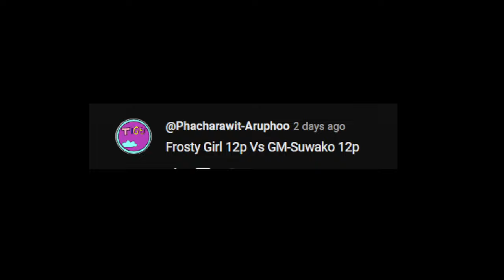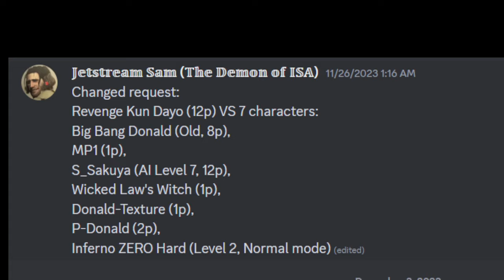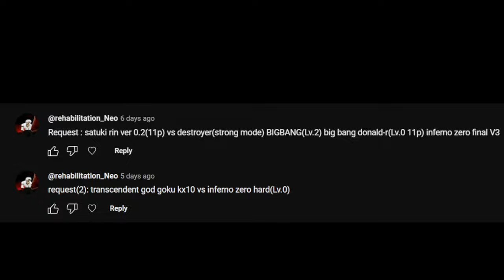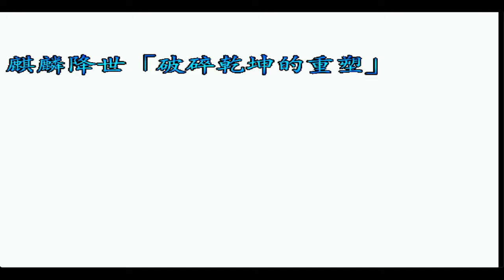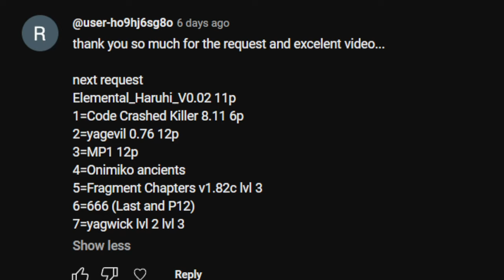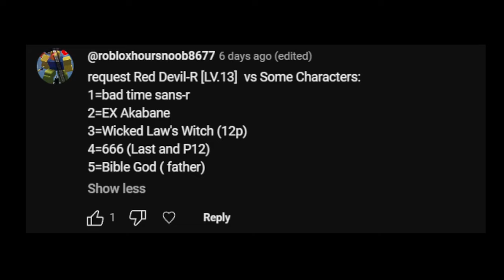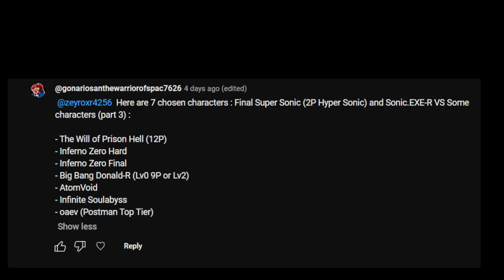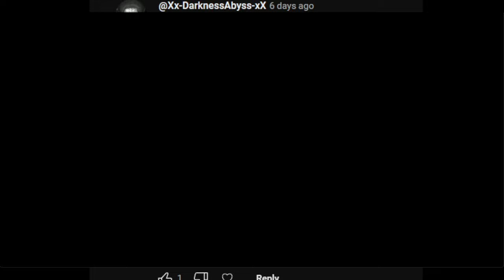(Winmugen) some requested matches #15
my honest reaction after i finished recording: 💀

Timestamps:
0:00 Frosty Girl 12p Vs GM-Suwako 12p

3:59 Yagwick lv3 vs ReplacementKFM

6:02 666 [ oldest ver ] & reddevil [ lv 1 ] (12p)
Vs
Mp1 & the will of Hades [ lv 4 ] (12p)
[ both side's ]

8:20 Dark Excellent Colonel (12p) vs. The Will of The Prision Flame (12p)

8:51 request Battle p1 Crimson eye(12p) Vs p2 Sonic Exe R(12p

10:15 Revenge Kun Dayo (12p) VS 7 characters:
Big Bang Donald (Old, 8p),
MP1 (1p),
S_Sakuya (AI Level 7, 12p),
Wicked Law's Witch (1p),
Donald-Texture (1p),
P-Donald (2p),
Inferno ZERO Hard (Level 2, Normal mode)

25:47 transcendent god goku kx10 vs inferno zero hard(Lv.0)
satuki rin ver 0.2(11p) vs destroyer(strong mode) BIGBANG(Lv.2) big bang donald-r(Lv.0 11p) inferno zero final V3

32:17 Bible God ( father) vs Gojo six eyes OP ( JUS mugen)

33:42 Next request: valkyrja(Lv1) and M-Reimu (12p AI7)vs some characters
1 the will of sacred 11p
2 wicked law's witch 12p
3 mainyu 1p
4 666 last 12p
5 The will of demise EX
6 big bang donald-R 9p
7 oaev

38:31 Elemental_Haruhi_V0.02 11p
1=Code Crashed Killer 8.11 6p
2=yagevil 0.76 12p
3=MP1 12p
4=Onimiko ancients
5=Fragment Chapters v1.82c lvl 3
6=666 (Last and P12)
7=yagwick lvl 2 lvl 3

44:36 request Red Devil-R [LV.13]  vs Some Characters:
1=bad time sans-r
2=EX Akabane
3=Wicked Law's Witch (12p)
4=666 (Last and P12)

46:43 Giygas vs Gaming_nanaya
code crashed killer[Lv.0]
yagwick[Lv.0]
Gaming_nanaya vs MISHAGUJI SAMA
Pramkus(No Zip) vs alt+255 (Both sides)

55:01 Big Bang Donald R Lv.2 12p Vs Red Devil Lv12, Oave, Code Crashed killer lv4, Sadist Zero Final Lv4,) and Carmine Archfiend

58:11  Final Super Sonic (2P Hyper Sonic) and Sonic.EXE-R VS Some characters (part 3) :
- The Will of Prison Hell (12P)
- Inferno Zero Hard
- Inferno Zero Final
- Big Bang Donald-R (Lv0 9P or Lv2)
- Dynamic://Paralaxx (don't have AtomVoid)
- Infinite Soulabyss
- oaev (Postman Top Tier)

1:05:33 Kuoyalen G
Vs
Justitia
The Will of genesis
Yagewick lv4
Donald period god
M reimu
Red devil 12P
Mp1 12P

1:09:57 P1Side
#1 Dynamic://Parallax[Lv.0]
#2 Dynamic://Parallax[Lv.1]
vs
P2Side
U-Nue
P1Side
Grand Finale[12P]
Strongest Setting.
vs
P2Side
ONIkil